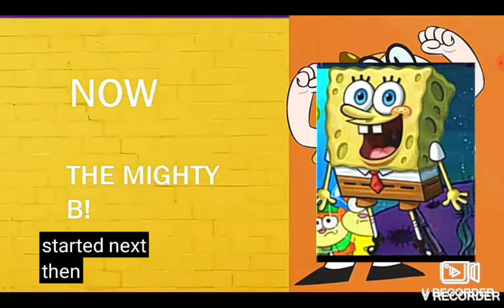Nick bumpers SpongeBob SquarePants the loud house next later